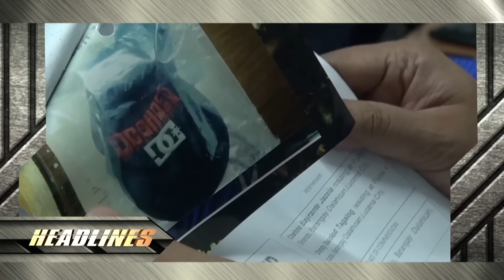Kilos Pronto Headlines (March 13, 2017)